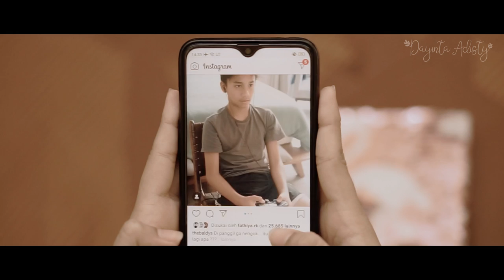RINDU DALAM HATI (Arsy Widianto - Brisia Jodie) DAYINTA ADISTY (COVER)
Dengan konsep di rumah aja
Semoga kalian suka yaaa
Tetep stay at home
Jangan lupa selalu support channel ini yaa

Thanks to  Dayinta’s Team
Artist :  Dayinta Adisty (@dayinta.adisty)
Recording : Orange Studio (@orangerecord_std)
Music arr : Angga (@aditya_rockers)
Video Director : Agung Eko H (@agge_hendrianto)
Camera Person : Nicho Chandra (@chandra_nico)
                               Noven Dariyanto (@fotogratis2)
                               Akbar (@penikmatcoklat)
Editor :  Hendy Santosa (@hendieway88)